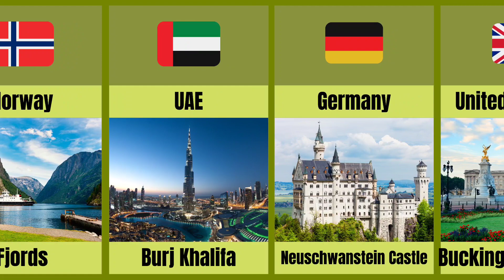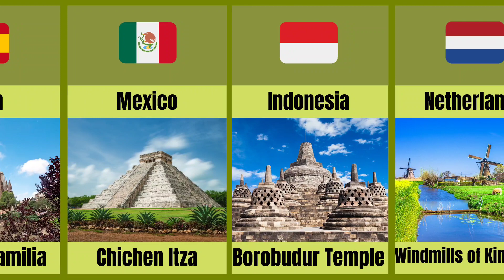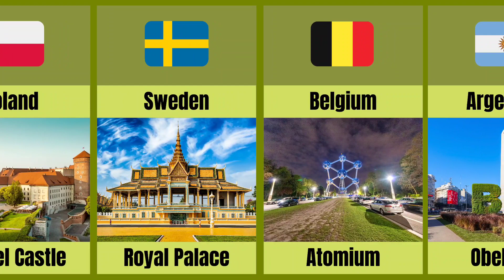landmarks from different countries | famous landmarks in the world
Welcome to Country Intel, your go-to channel for captivating travel content! In this exciting episode, we invite you to embark on a virtual journey around the world as we explore some of the most iconic landmarks from various countries. From ancient wonders to modern marvels, get ready to be awe-inspired by the diverse and magnificent sights that each destination has to offer.

Join us as we visit renowned landmarks like the Eiffel Tower in France, the Great Wall of China, the Pyramids of Giza in Egypt, the Statue of Liberty in the United States, the Taj Mahal in India, and many more. Discover the rich history, cultural significance, and architectural brilliance behind these global treasures, all from the comfort of your own screen.

Our engaging hosts will guide you through fascinating facts, insider stories, and interesting anecdotes about each landmark, giving you a deeper understanding of their importance and the countries they represent. Whether you're a seasoned traveler or an armchair explorer, this video will ignite your wanderlust and leave you yearning to experience these extraordinary places firsthand.

Get ready to broaden your horizons and explore the world, one landmark at a time!

Get ready to embark on a virtual global expedition with Country Intel!